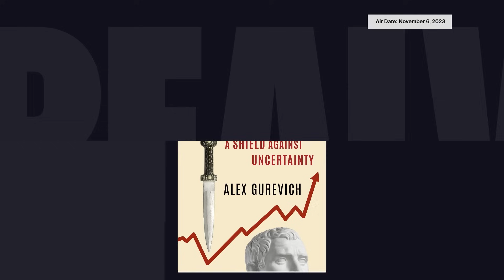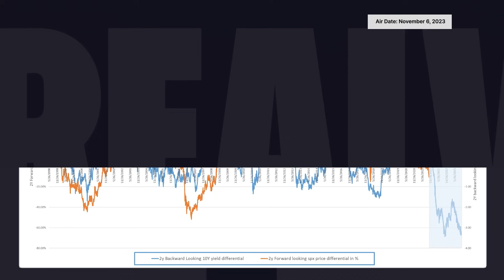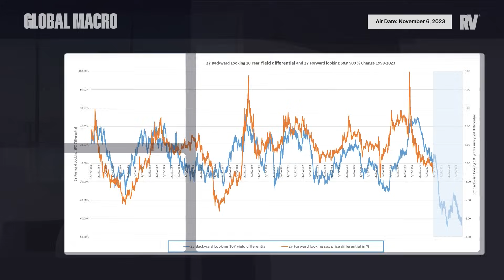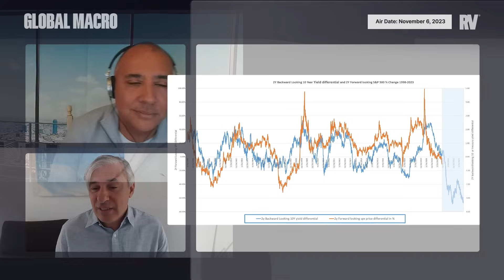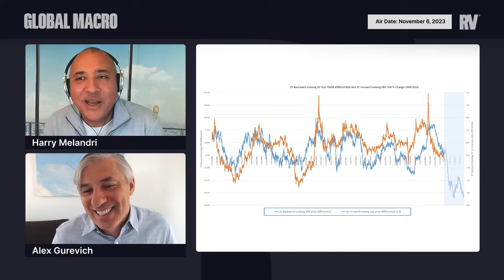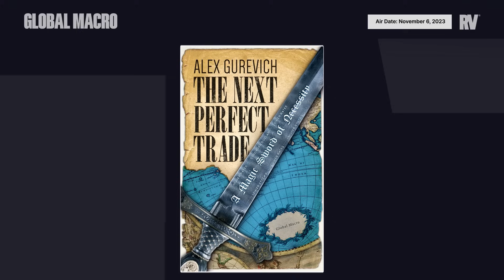Is a Real Rates Tsunami Upcoming? ft. Alex Gurevich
As the Fed continues to conduct QT, what does that mean for real rates and growth?

Harry Melandri from MI2 Partners and Alex Gurevich, founder and CIO of HonTe Investments, discuss the resurgence of higher real rates amid the Fed's quantitative tightening and prolonged higher interest rates. Gurevich shares his 2024 inflation and growth outlook and offers insights on how to craft a balanced portfolio during these uncertain times. Check out Alex’s new publication, 21 Futures, which can be found

CHAPTERS
1 Alex's Take on the Current Inflation Dynamic 01:57
2 How Does Fiscal Policy Play into This Picture? 0:11:09
3 Projections for Growth and How to Manage Your Portfolio Around That 0:31:55
4 On Crypto and Bitcoin 0:42:21
5 Final Thoughts 0:53:36